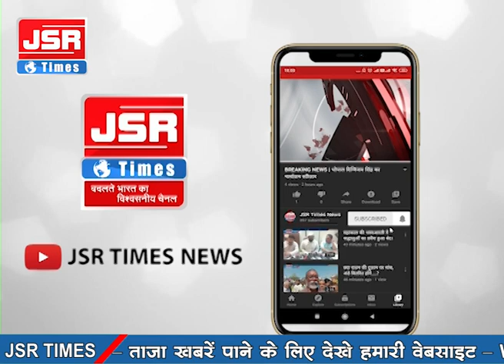प्राइवेट स्कूलों संचालकों पर फिर नकेल कसने की तैयारी, शिक्षा, आरटीओ, बाल कल्याण समिति की सयुक्त बैठक